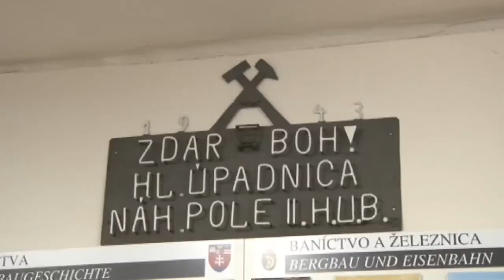Otvorili dvere Heimatstube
Dni európskeho kultúrneho dedičstva  sú celoeurópskym podujatím, organizovaným Radou Európy a Európskou komisiou . Počas týchto dní sa otvárajú pre verejnosť mnohé historické budovy a pamiatky, ktoré sú inak zatvorené. Karpatskonemecký spolok v Handlovej pri tejto príležitosti  zorganizoval Deň otvorených dverí v Dome stretávania karpatských Nemcov.